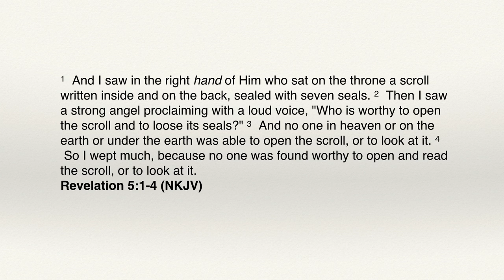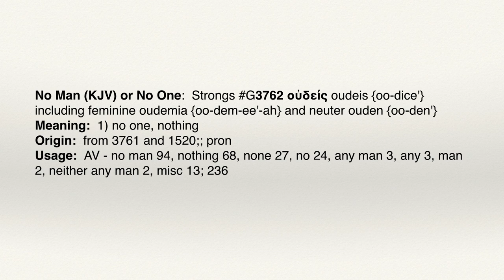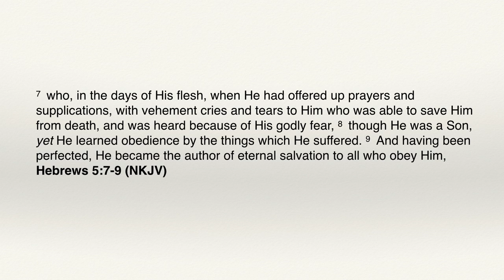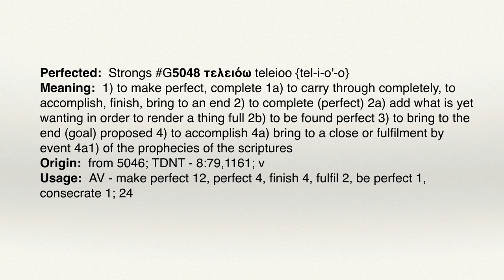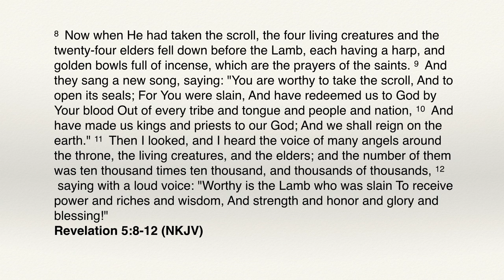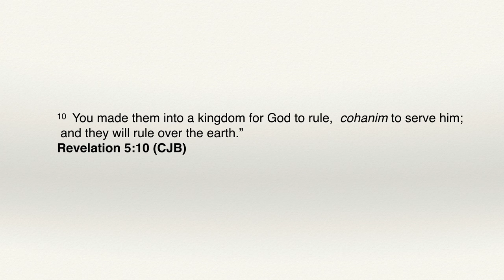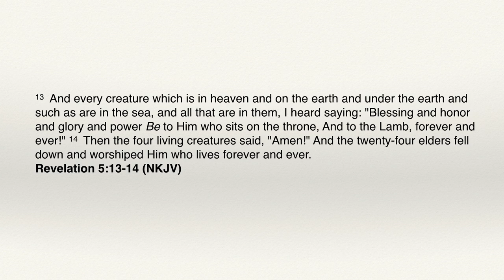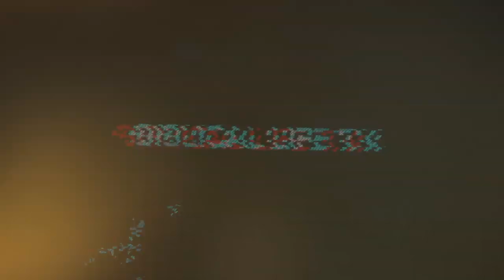Passover, the Lamb of God, and the Scroll of Destiny Part 4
Understanding the Kingdom Series | UTK64B

There are those that say that there are no mysteries in the Word of God.  Yet from the beginning, God’s plan was hidden from all.  A key to understanding one of the major mysteries is to follow the lamb:  from Abraham to Passover to the Cross . . . and even beyond!  What started in Abraham leads to Revelation 5 and the Scroll of Destiny.  Hell does not understand it, but you will in this four-part mini-series!